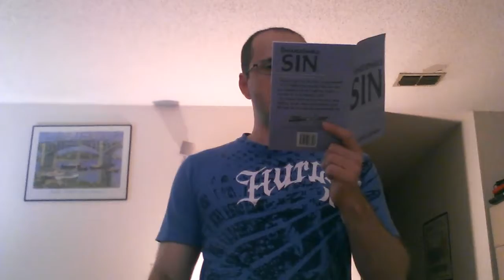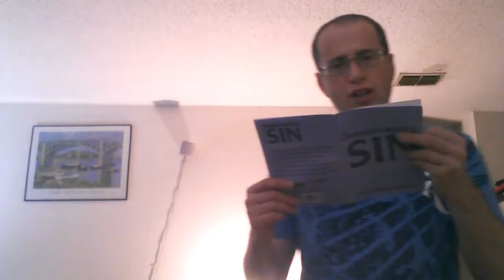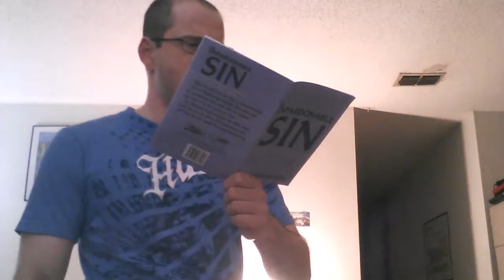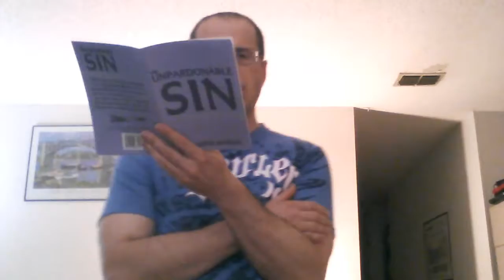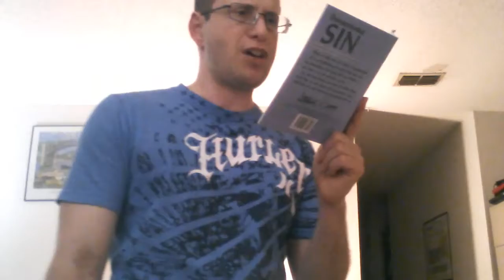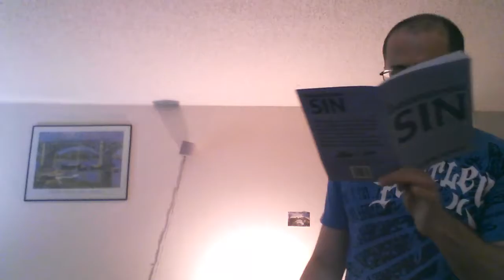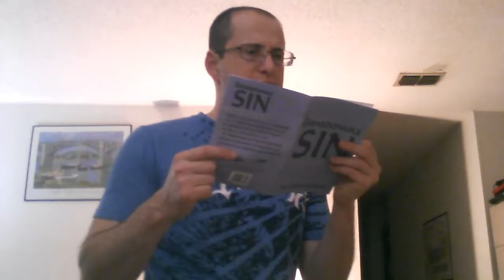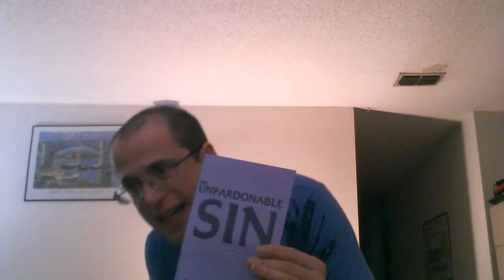Idiot Atheist reads Christian literature: The Unpardonable Sin (Professors Manipulating Students)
I will discuss very briefly the fact that college professors are manipulating their students since it relates to this booklet.